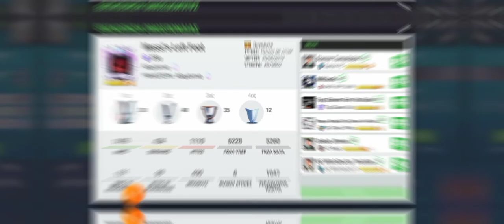FRIENDLY MATCH WITH A YOUTUBER!! || FWY (FRIENDLY WITH YOUTUBER) PART 1|| Top Eleven Manager